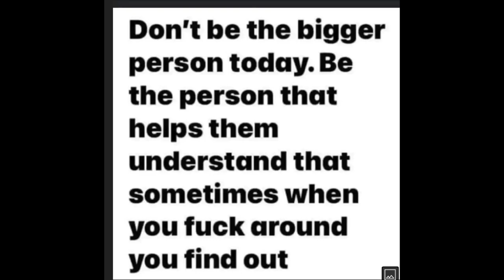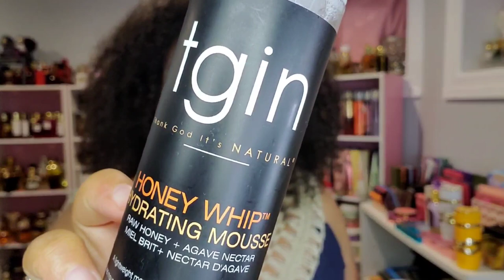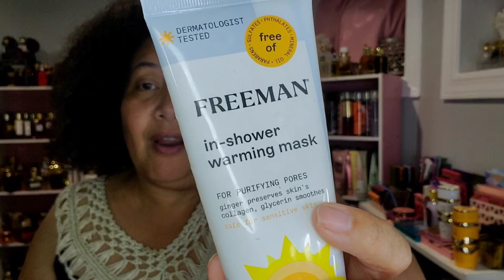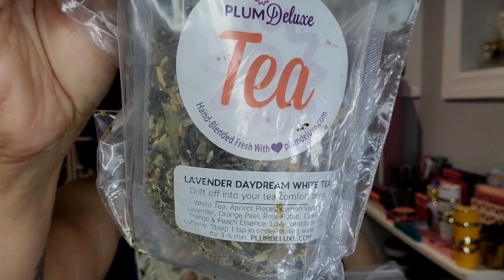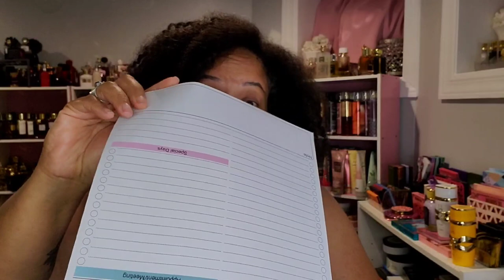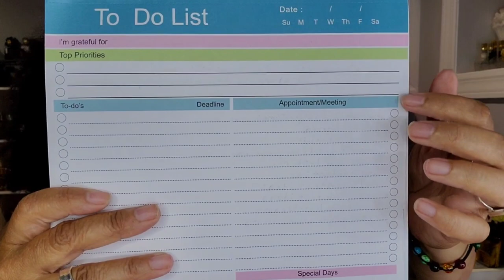Beauty & Lifestyle Favorites and Fails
I have been loving some products and some that didn't work out.

Video Chapters -
Intro - 00:00

Mailing address:
LuuLuu Caillouet
1507 E 53rd St
458
Chicago, IL 60615
Welcome to LuuLuu's World the beauty video channel of LuuLuu's. This channel is all videos to cater to the people that do not enjoy the randomness of my main channel which is filled with livestreams and anything I want to share. So if you prefer beauty content via videos only this is the channel for you.